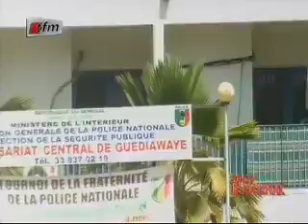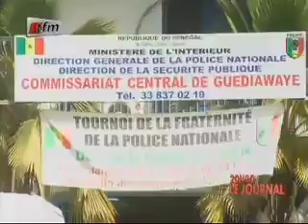JT Français 20H - 14 Avril 2014 - Présentation Ibrahima Kane et Sarah Cissé